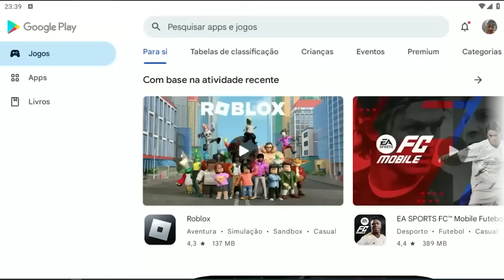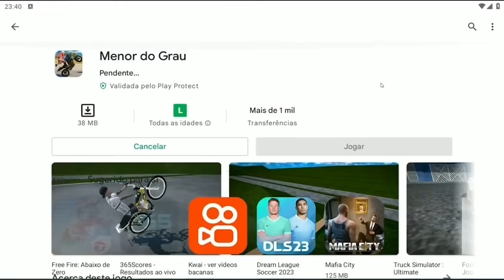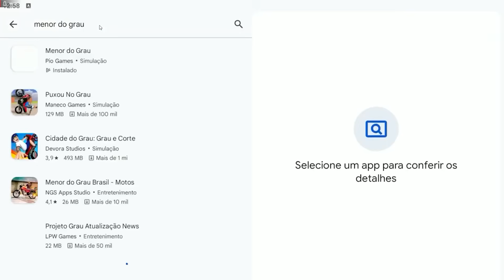FUGA DA POLICIA DE MINI MOTOS COM MEUS AMIGOS no GTA 5 O FILME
Participantes